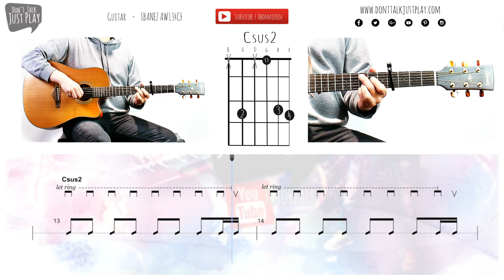ED SHEERAN - AFTERGLOW- How to play on Guitar - Tutorial + Guitarlesson + Tabs + GuitarPro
Vocals by Hannes Sommer

Guitar:
Ibanez AW134CF